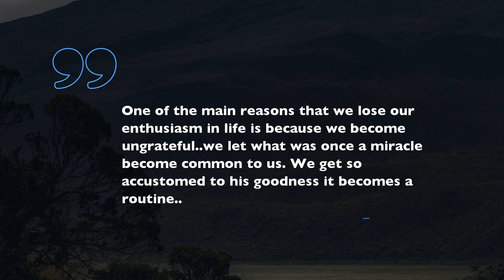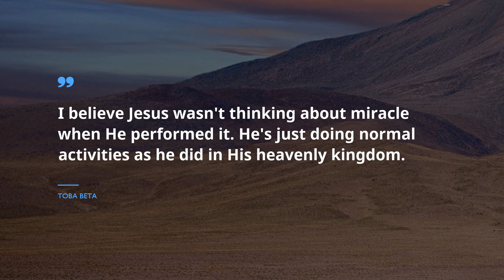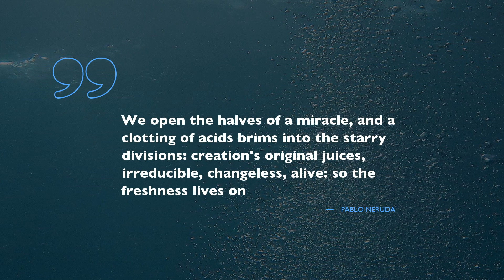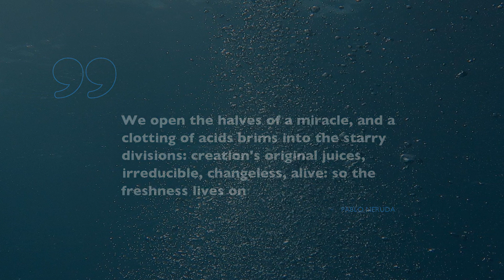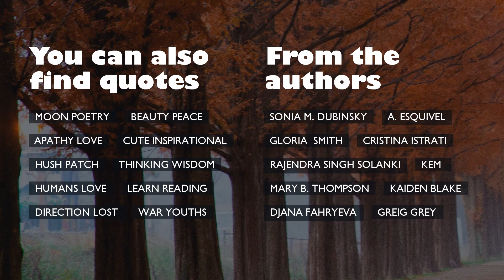Finest 20 Quotes about Miracle / Famous Quotes / Leadership Quotes / Quotes for families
Find out 20 ultimate citations about Miracle chosen by leading specialists of Famous Quotes after thorough selection. The program includes words of wisdom from such outstanding and powerful leaders as Barbara Kingsolver, Mervyn Peake, and Pablo Neruda.
You will discover the total number of citations in description under the footage.
 Quotations and words of wisdom grants your daily life with profound flavor. Any of these miraculous citations about Miracle can improve your lifestyle by optimizing your life goals on Miracle. Gathered by us, these outstanding expressions will raise your enthusiasm and help you take a look at your way of life like never before.

To receive all your beloved quotations about Miracle provided in the program, just copy all or some of them from text below the video and put it as the heading in Skype, Tinder, Instagram, Facebook, Snapchat, WhatsApp to enlighten your colleagues at work.

These are 20 prime quotations about Miracle:
1) restraint equals indulgence
 ― Barbara Kingsolver

2) Be realistic: Plan for a miracle
 ― Osho

3) To live at all is miracle enough.
 ― Mervyn Peake

4) One of the main reasons that we lose our enthusiasm in life is because we become ungrateful.we let what was once a miracle become common to us. We get so accustomed to his goodness it becomes a routine.
 ― Joel Osteen

5) There is no such thing as magic, supernatural, miracle;
only something that's still beyond logic of the observer.
 ― Toba Beta

6) If you believe in something because of miracles,
then another kind of miracles can make you deny it.
 ― Toba Beta

7) Smartass Disciple: If you are really a master, then make me see miracles!
Master of Stupidity: Go to sleep and dream, then wake up thirty years later!
 ― Toba Beta

8) I believe Jesus wasn't thinking about miracle when He performed it.
He's just doing normal activities as he did in His heavenly kingdom.
 ― Toba Beta

9) Magic is a science.
Miracle is the work.
Mind is a laboratory.
 ― Toba Beta

10) Spell is a structured words that creates miracles in mind.
 ― Toba Beta

11) Jamie: You know what I figured out today?
Landon: What?
Jamie: Maybe God has a bigger plan for me than I had for myself. Like this journey never ends. Like you were sent to me because I'm sick. To help me through all this. You're my angel.
 ― Nicholas Sparks

12) i think of all the thousands of billions of steps and missteps and chances and coincidences that have brought me here. Brought you here, and it feels like the biggest miracle in the world.
 ― Lauren Oliver

13) Gratitude for the seemingly insignificant—a seed—this plants the giant miracle.
 ― Ann Voskamp

14) Just because you can explain it doesn't mean it's not still a miracle.
 ― Terry Pratchett

15) We open
the halves
of a miracle,
and a clotting of acids
brims
into the starry
divisions:
creation's
original juices,
irreducible, changeless,
alive:
so the freshness lives on
 ― Pablo Neruda

16) The logical man must either deny all miracles or none.
 ― Charles Alexander Eastman

17) The amazing miracle of death, when one second you're walking and talking, and the next second you're an object.
 ― Chuck Palahniuk

18) No gasp at a miracle that is truly miraculous because the magic lies in the fact that you knew it was there for you all along.
 ― Toni Morrison

19) She crawled on top of him, naked and warm and soft, smelling like a miracle that had saved him from a lifetime of aloneness.
 ― Patricia Briggs

20) It’s amazing how things could change so quickly, in the blink of an eye. Maybe more miracles awaited on the horizon.
 ― Bryan Davis
You will find a multitude of expressions based on life experience of famous people about Miracle here, just follow this evergrowing channel with gigantic database for any mood. Get inspired with Famous Quotes!

These phrases of illumination contain more than simple words from famous wisemen. Here, in Famous Quotes, there is a collection of wisdom from the most popular books.
Did you find something useful here? Do you know a more appropriate phrase about Miracle? Please tell us your opinion in the comments under the video.